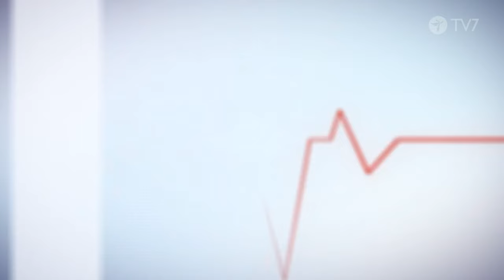Herra käyttää lääkäri Alku Jakso 1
Miten tämä sarja sai alkunsa.
Herra käyttää lääkäriä
Meidät on kaikki luotu Jumalan kuviksi. On tärkeää huolehtia terveydestään ja siten ennaltaehkäistä sairastumista. Mitä voimme tehdä oman hyvinvointimme puolesta?
Lääkärinä, kirjailijana ja poliitikkona tunnettu Pekka Reinikainen oli nuorena ateisti. Nyt hän kertoo, miten ihmeellisesti Jumala on meidät luonut.